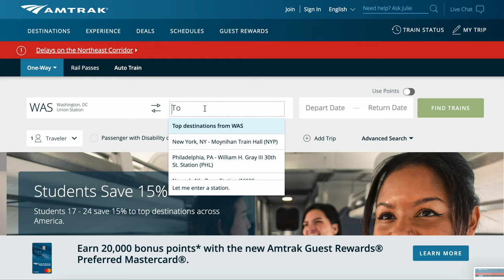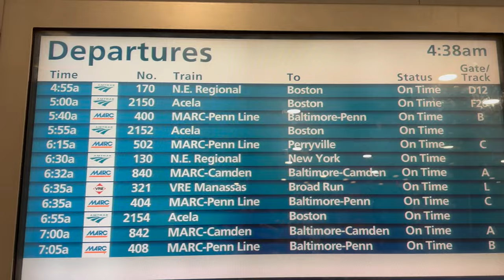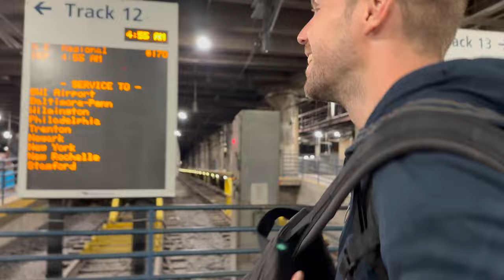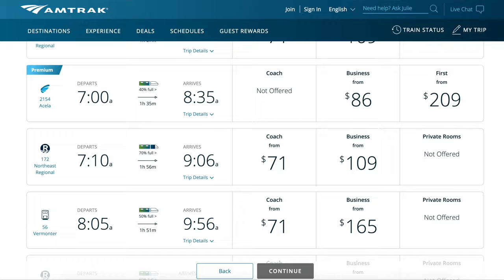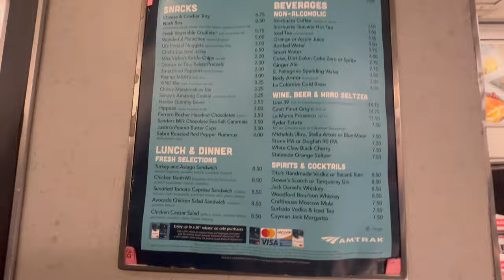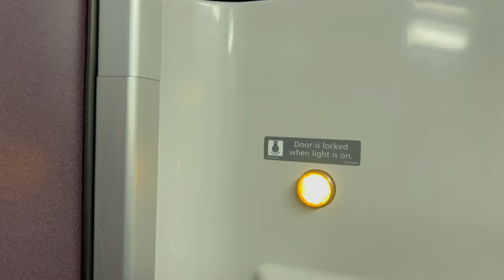$10 AMTRAK Train from Washington DC to Philadelphia (First Train in the USA 🇺🇸 Travel Vlog)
In this USA Travel Vlog, we take the Amtrak train from Union Station in Washington DC to 30th Street Station in Philadelphia for only $10 each! Unfortunately the train was scheduled to leave Union Station at 4:55am! We took an uber to the train station really early. While the Union Station in Washington DC looks like a very nice station, everything was closed at 5am except for McDonalds. Even though we got to the train station early, there was already a really long line waiting to board the train! We got in line and waited. As we had coach class tickets, we didn't have assigned seats. We had to walk through the coach train cars until we found empty seats. Luckily the seats on Amtrak were really nice! They had tables that folded down, plugs at each seat, and the Amtrak seats reclined as well. As we didn't have big suitcases, we opted to put our backpacking backpacks in the overhead storage and our small backpacks we kept with us. As soon as the train started moving there was an announcement that the cafe car was open. We were surprised that the train cafe car was open at 5am! We waited for the Amtrak employee to come check our tickets before walking through the train to the cafe car. The train cafe was stocked with lots of snacks, coffee, sandwiches, and alcohol (although we're not sure if you could purchase alcohol on the train at 5am 😅). We were also surprised that the cafe car had nice big tables with their own plugs as well! Before arriving in Philadelphia, we filmed the Amtrak train bathroom. There is a bathroom in every Amtrak car. There are also signs on each side of the car - one says restroom this end and the other sign says the restroom is on the other end of the car. The bathroom was very big and surprisingly clean! It was stocked with lots of toilet paper, soap, paper towels, etc. It also got a little bumpy when I was filming in the bathroom so it's good there is also a handrail in there. Right outside of the bathroom there was a water fountain with paper cups too!
When we arrived at 30th Street Station in Philadelphia we had to get off the train and wait for our next train (it was cheaper for us to book two trains separately between Dc to Philly then Philly towards Harrisburg PA). We got off the train, went up the escalator to 30th Street Station, and our gate was already listed on the departures board. Luckily there were many cafes and food stalls open in 30th Street so we were able to buy some more food and get in line. We boarded the train and were surprised at how many seats were available! Our two trains (the North East Regional from DC to Boston and the Keystone Amtrak from Philly to Harrisburg) were both the same on the inside - complete with plugs and reclining chairs. We boarded the train in 30th Street and headed home past many corn fields. Once we arrived at Elizabethtown Station, the conductor made sure we were aware of our stop and got off the train. Overall it was a great train experience and very convenient to get from Washington DC to Central Pennsylvania!

00:01 Intro
00:42 Union Station in Washington DC
01:56 Line to Board Amtrak Train
03:20 Boarding Amtrak Train
03:55 Amtrak Coach Seats
04:59 Buying Amtrak Tickets
05:22 Wifi on Amtrak
05:34 Amtrak Ticket Check
06:06 Amtrak Cafe Car
06:50 Bathroom on Amtrak
07:56 Amtrak Water Fountain
08:16 Train Transfer in Philly
08:46 30th Street Station
09:41 Boarding Amtrak in 30th Street
10:24 Amtrak to Central PA
10:40 Arriving at our Destination
10:59 Thoughts on Amtrak/Trains in America
11:30 Elizabethtown Amtrak Station
11:38 Seeing My Parents!